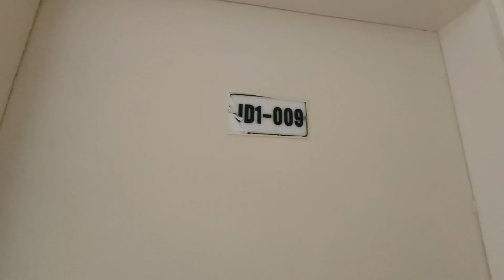Buhay OFW Palatial Building Architecture | Maganda ang mga building dito sa Tala matitibay tingnan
Buhay Pinoy Room Attendant sa ibang Bansa | Life of Room Attendants overseas Filipino workers

Pagbaba ng bus papunta na ng aming munting kwarto sa loob ng 2 taon.
Buhay ng Pilipino sa ibayong dagat para magtrabaho malayo sa pamilya at bayang Pilipinas.

Buhay Pinoy Room Attendant sa ibang Bansa

English;
Life of Room Attendants overseas Filipino workers,

Cebuano;

Life of Room Attendants sa mga overseas Filipino
workers,

Vietnamese;

Cuộc sống của tiếp viên ở nước ngoài Công nhân Philippines

Czech;

Život návštěvníků místnosti v zámořských filipínských dělnících,

Thai;

ชีวิตของพนักงานห้องพักในต่างประเทศคนงานชาวฟิลิปปินส์
Chīwit k̄hxng phnạkngān h̄̂xng phạk nı t̀āng pratheṣ̄ khn ngān chāw filippins̄̒

Korean;
룸 승무원의 해외 필리핀 근로자
lum seungmuwon-ui haeoe pillipin geunloja,

Japanese;
海外フィリピン人労働者のルームアテンダントの生活
Kaigai Firipin hito rōdō-sha no rūmuatendanto no seikatsu,

Italian;
Vita degli addetti alla sala lavoratori filippini all'estero,

Buhay Room Attendant ng Pinoy sa abroad.
Nakakapawi ng pagod ang mangandang tanawin.
Mahirap at malungkot magtrabaho sa ibayong dagat

Life in the desert, part of the Historical grounds of the World, where humanity start its first communities before spreading World wide.